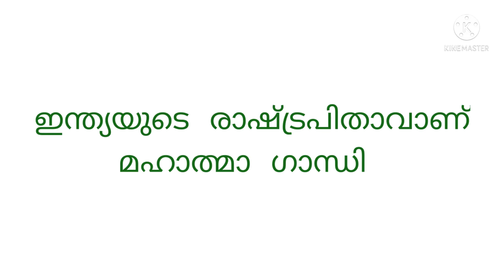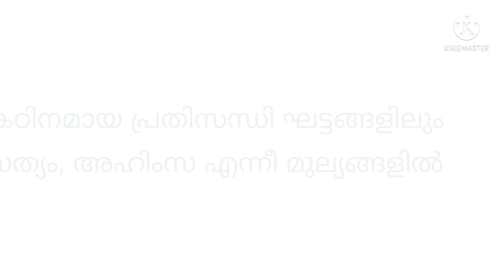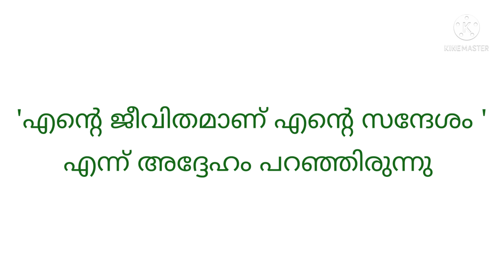മഹാത്മാഗാന്ധിയുടെ ജീവചരിത്രം /Mahathmagandhi history in Malayalam / ഗാന്ധിജിയുടെ ജീവചരിത്രകുറിപ്പ്